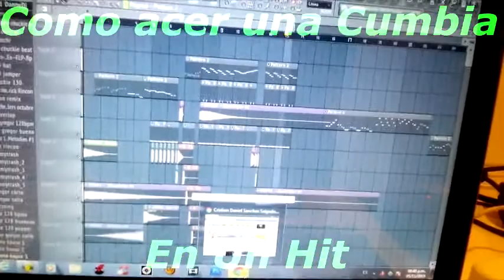Como acer un Hit Con melodias de Cumbia